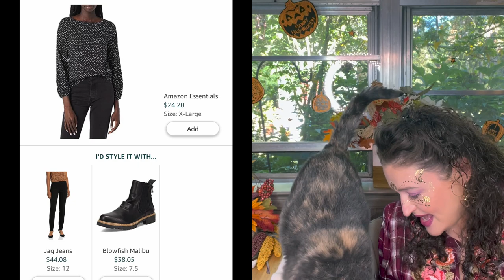Amazon Personal Shopper Unboxing & Try on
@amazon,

Amazon Personal Shopper is a try before you buy clothing subscription. Prime members are charged $4.99 month.
With Personal Shopper you have a stylist pick out items for you. When they are ready, you pick 8 of those items to have sent to you. You have 7 days to try them on. And you only pay for what you keep.

Amazon Prime
Free for 30 days

Amazon Audible

Amazon Prime Wardrobe

Amazon Video

In this box:
Tribal Women's Flatten IT Pull ON Ankle Pants,
Deepblue, 12
$43.08

NIC+ZOE Women's Striped Vital Hoodie,
Blue Multi, XXL
$39.35

Jessica Simpson Women's Mandayss Flat Ballet,
Cheyenne, 7.5
$36.50

Max Studio Women's Waffle Knit V Neck Long Sleeve Pullover,
Taupe-14-1208, Extra Large
$25.39
kept

BTFBM Women Casual Long Sleeve Crew Neck Fall Dress Bohemian Relaxed Fit Floral Flowy Maxi Dresses Tiered Cocktail Dress?
Floral Brown, X-Large
$38.99

Jag Jeans Women's Bryn High Rise Skinny Pull-On Jeans,
Black, 12
$44.08

Blowfish Malibu Women's Redsen Ankle Boot,
Black Local Sheriff, 7.5
$38.05
kept

The Drop Women's Claire Double V Neck Textured Tank Sweater,
Sandstorm, XL
$29.90

Top:
Natalie Attired
Andree
¾ Sleeve Plaid Embroidered Eyelet Top
Burgundy
XL
$46.00

Bottoms:
Wantable
Flying Monkey
90's Wide Leg with Contrast in Medium Blue
FLYING MONKEY JEANS
Size 30
$78.00
$39.00

Necklace:
Coco & Eden
Alpha Necklace - $61

Earrings
Walmart
Time and Tru
Twisted Hoop
 Earring Gold
 $2.88
 Time and Tru - Time And Tru Twist Hoop Earrings - Walmart.com - Walmart.com

Face Art:
Amazon
20 Sheets Face Metallic Temporary Tattoo Sticker, Face Gold Temporary Transfer Tattoo Freckle Sticker for Women Girls Halloween Makeup Dancer Costume Parties
$8.71

Neither of these will effect your price. Thank you if you use my links!

Boxycharm
Gina-HJLZWPRN

FabFitFun
$10 off their first box when they purchase a Seasonal subscription and you get $15 FabFitFun promotional credit

Fashom
First styling is FREE. The link below gives us both $10 credit.

mintMONGOOSE
Here is a link to get you $5 off your first purchase

This will let you get your first set FREE. Also I will get $25 in forever credit.

GINAP503